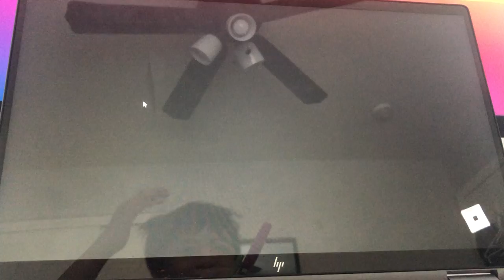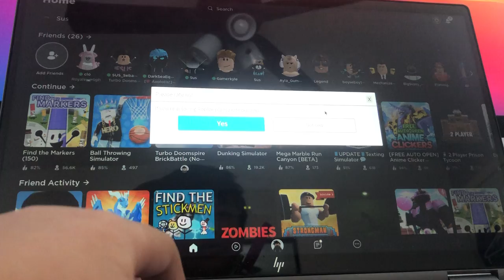Turbo with sebastian